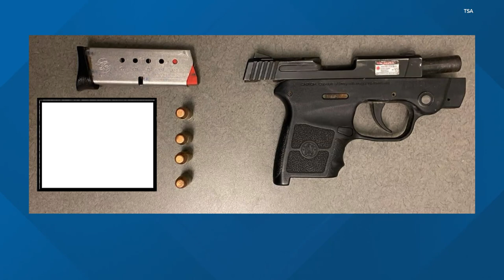Guns confiscated at Indianapolis International Airport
TSA officers stopped nine guns from going through security checkpoints at Indianapolis international Airport during the month of April.